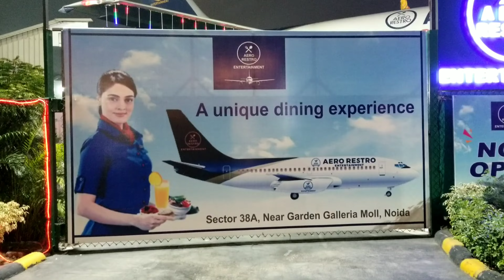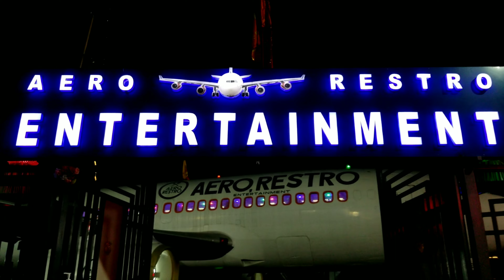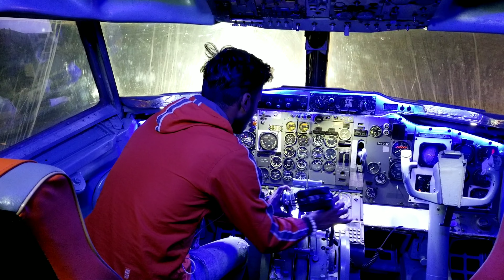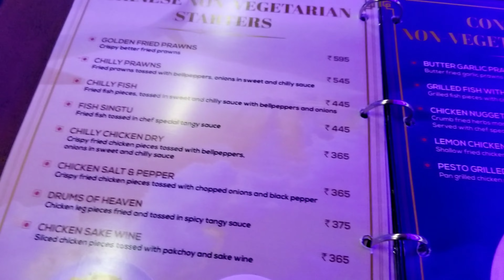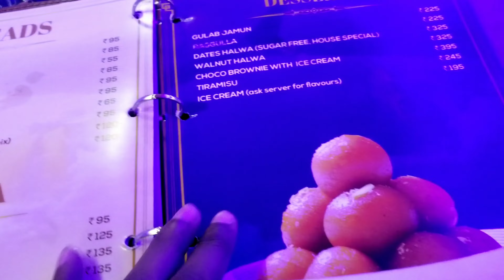Best Restaurant In Noida For ⛄🎄 & 🆕 Year 🥳🎉 | AERO Restro Entertainment | @AshishPaul 😍😇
Aero Restro -

Address: Sec 38 A Garden Galleria Mall, Noida, Uttar Pradesh 201301

Located in: Gardens Galleria Mall

Timeing: 12:00pm – 11:30pm

Ashish Paul
(Delhi)🇮🇳